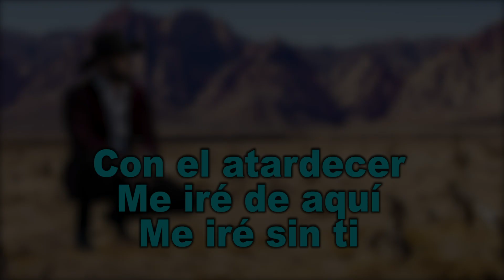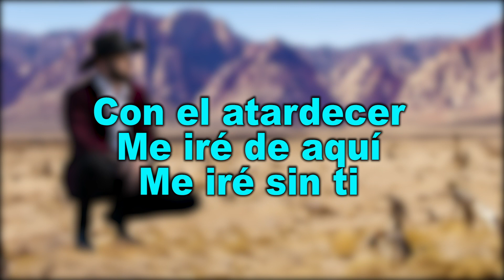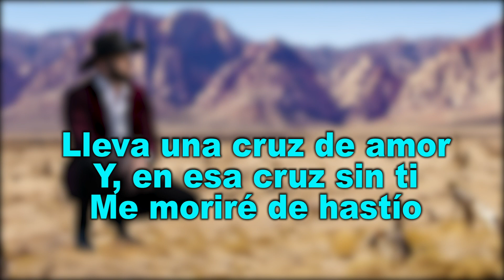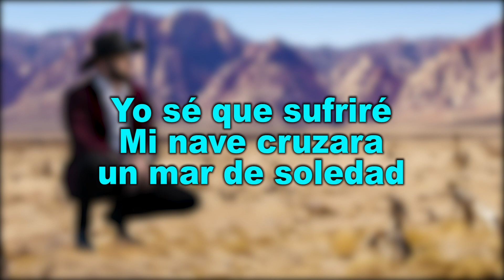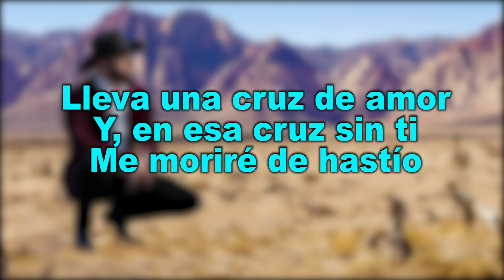Cruz De Olvido - Alex Inda EL CIMARRON (LETRA)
Titulo: Cruz De Olvido
Interprete: Alex Inda El Cimarron